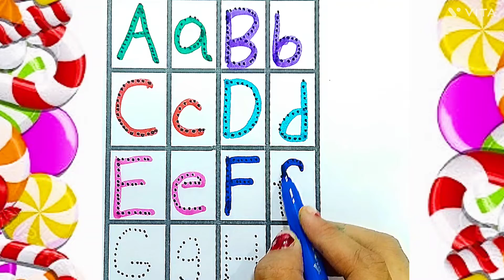ABC Dotted Tracing, English Alphabets Writing, Preschool learning